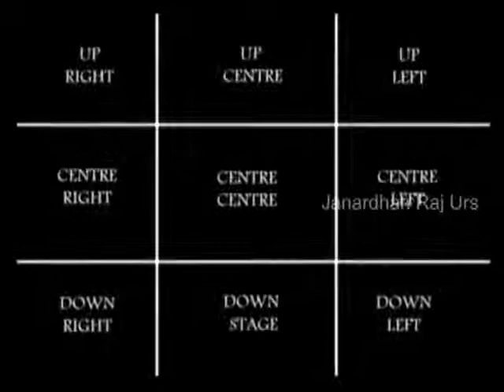Stage division - Janardhan Raj Urs.mp4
Stage Division According to Natya Sashtra and proscenium stage which is beautifully explained by Guru Dr. Maya Rao in Maya to Matter .